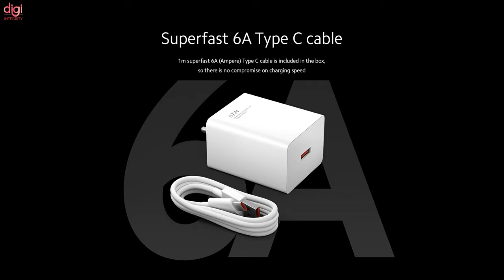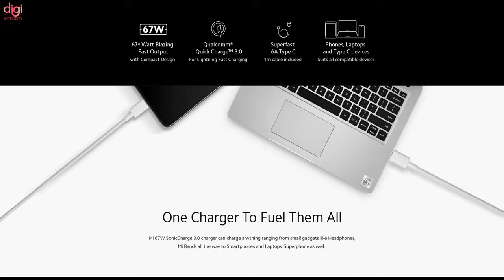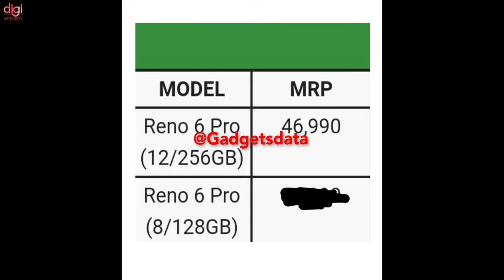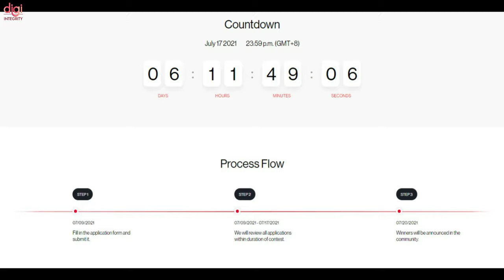This Week Upcoming Mobile Phone Launches | BoAt First Gaming Headset | Xiaomi 67W charger ⚡July 2021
This week will be packed with a lot of announcements. Alongside a handful of phones, we will also see the launch of a new smartwatch operating system and a superfast charger. Here is a roundup of what is coming this week.

Video Highlights
(0:00) : Introduction
(0:34) : 7 years old Mi! Customers will get thousands of discounts in the anniversary sale
(0:46) : Xiaomi 67W charger for India – July 12
(1:13) : boAt Immortal 200: The first gaming series headset in boAt
(1:38) : Huami’s Future of Health Event – July 13
(1:51) : ASUS to hold a virtual event on July 15
(2:18) : OPPO Reno6 series launch (India and Indonesia) – July 14
(3:04) : Vivo S10 series – July 15
(3:18) : Vivo Y72 5G India – July 15
(3:27) : OnePlus Watch Cobalt Edition – July 16
(3:39) : OnePlus lets you test the upcoming, unannounced Buds Pro and Nord 2
(3:51) : Thanks for watching

TechNews 131 | POCO F3 GT Launch,OnePlus Nord 2 & Buds Pro,Exynos 2200 vs SD895,Pokémon GO Fest 2021

TechNews 130 | BGMI iOS Coming, AnTuTu June 2021, Realme X7 Max 5G gets dynamic RAM expansion, etc

TechNews 129 | BGMI iOS Coming, POCO F3 GT vs OnePlus Nord 2, Asus 8Z India Launch, OnePlus S Pen, etc